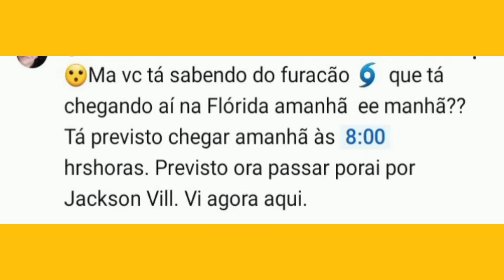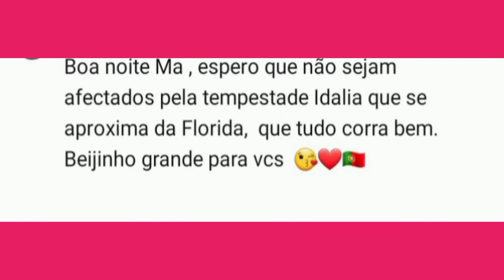SEGREDOS DA MA/ FURACÃO IDALIA NA CIDADE QUE MA MORA ?